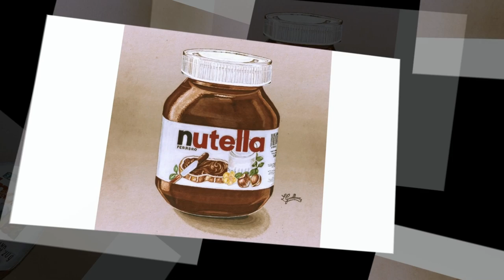drawing time lapse - hyperrealistic art : how to draw icecream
drawing time lapse - hyperrealistic art : icecream